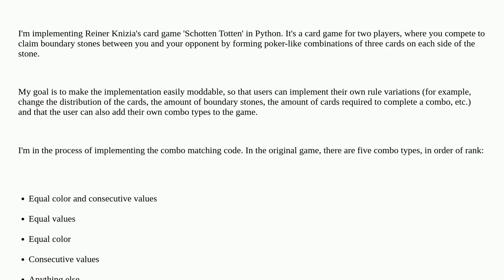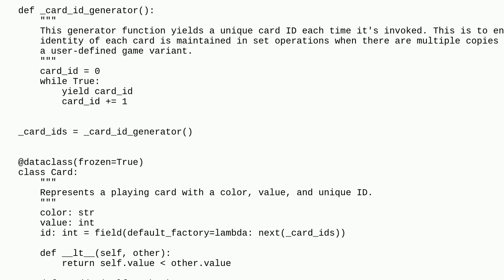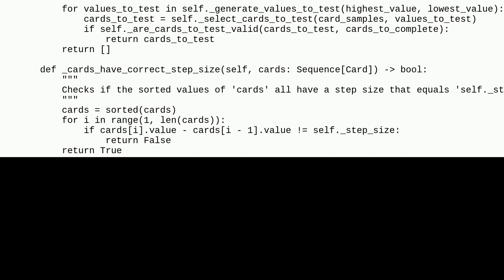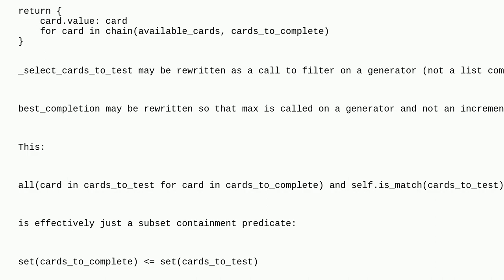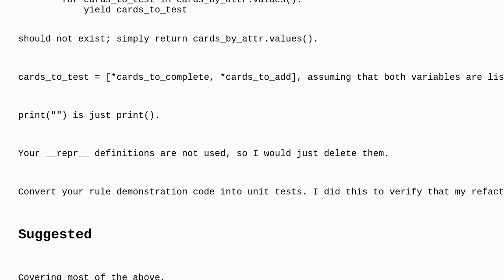Codereview: Combo Matching in a digital implementation of Reiner Knizia's 'Schotten Totten'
Combo Matching in a digital implementation of Reiner Knizia's 'Schotten Totten'

A special thanks goes out to the awesome community

  playing-cards python